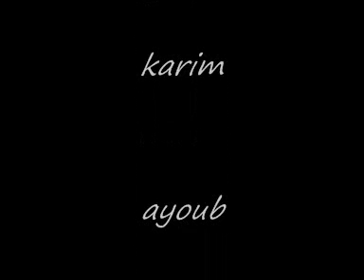kimo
in house at kimo